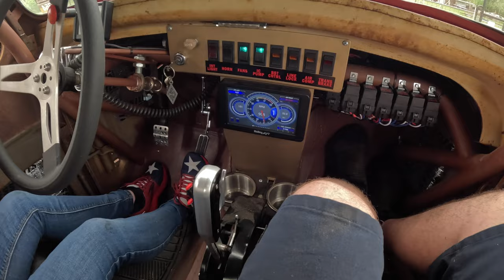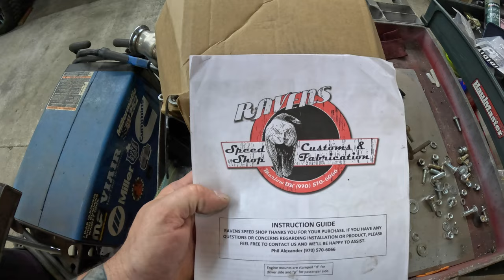Come ride with us in our TRUCKS!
Juanita takes me, and y'all, for a ride in our 85 extended cab, my Turbo Diamond T, and her milk truck. Plus a weekly update.